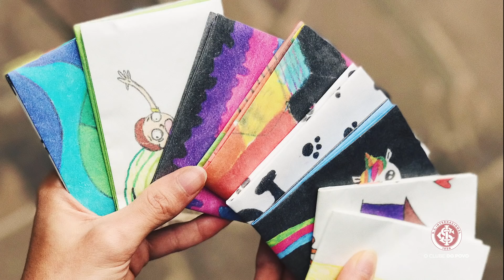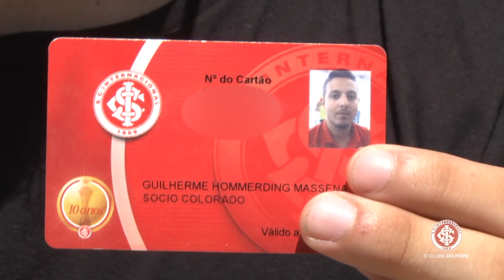Não é só Futebol: Empresários colorados criam projeto para reformar o pátio de escola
Impacto positivo! Esse era o objetivo de três empresários colorados ao criar um projeto que reformou totalmente um pátio de uma escola municipal de Montenegro/RS. Agora, 900 crianças têm um intervalo muito mais divertido!